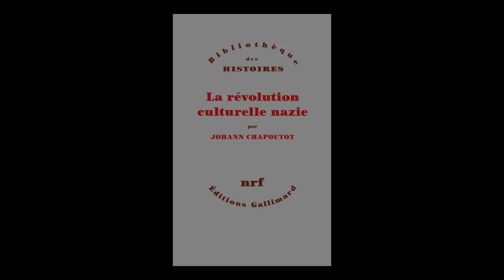Johann Chapoutot - La révolution culturelle nazie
Johann Chapoutot vous présente son ouvrage "La révolution culturelle nazie" aux éditions Gallimard.